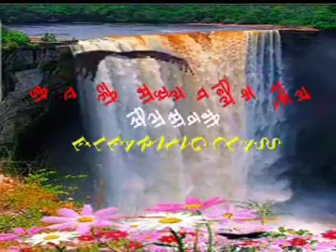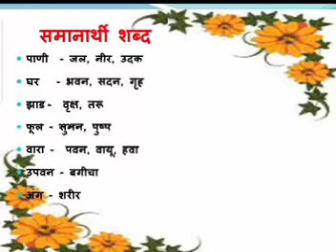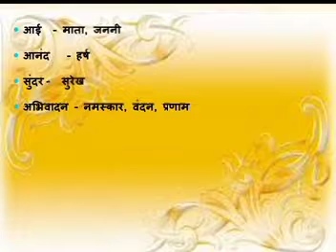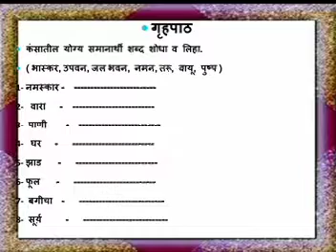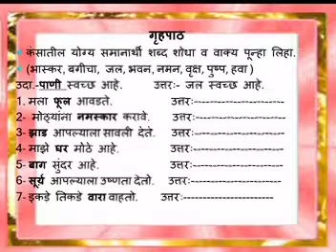Std I Marathi घटक समानार्थी शब्द